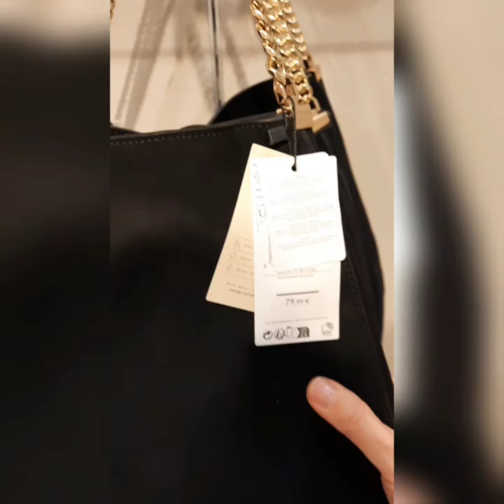MANGO. New collection. Spring/summer 2023.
Mango. New collection 2023. Bags. (a lot 😅)